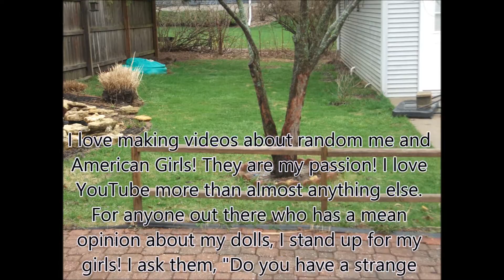AGstyle NEW intro!!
Hey, Guys! AGstyle here! Sorry I haven't been on YouTube for a while! School and everything! So, what up what up? So this is gonna be my channel intro for the update for my channel! How ya liking the update? Hope its cool! Thanks for 70! I love Youtube so much!